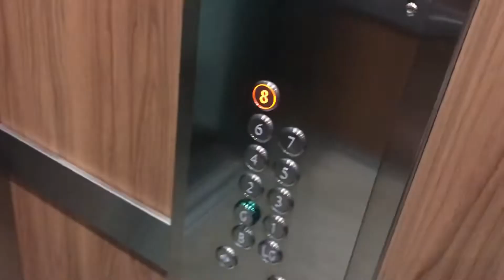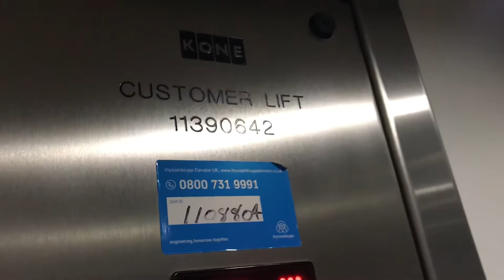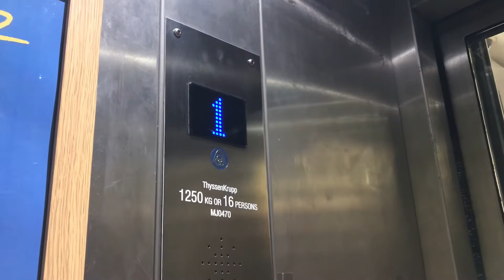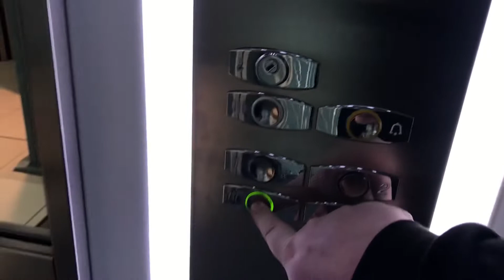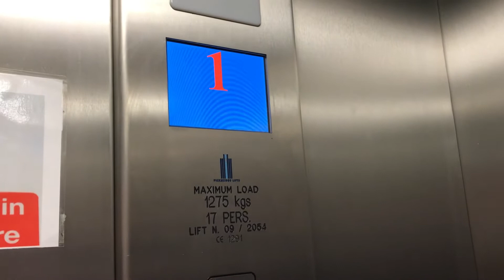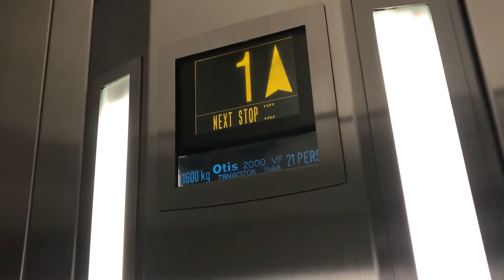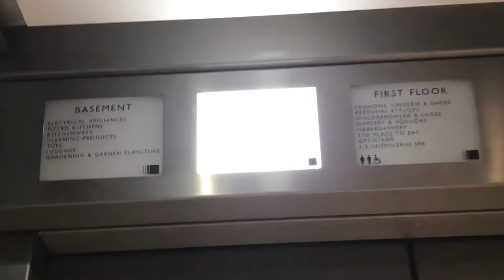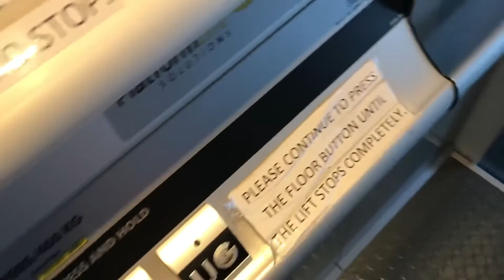Glasgow Lift Adventure in the City Centre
12/5/22
Locations of lifts below

Cambridge Street G2 3HN
0:00 Double Tree by Hilton

Sauchiehall Street G2 3ER
2:34 Primark
5:03 TKMaxx
6:14 Waterstones

Buchanan Street G1 2JA
10:16 H&M

11:14 Buchanan Galleries Main Lifts
13:20 Buchanan Galleries Next
14:36 Buchanan Galleries Boots
16:56 Buchanan Galleries Car Park Lifts
19:12 Buchanan Galleries Lift between G-1 only
21:02 Buchanan Galleries John Lewis

W Nile Street G1 2RN
23:04 Premier Inn

Renfrew Street G2 3AB
26:15 Cineworld

Wondering where the H&C car park lifts are: There is 30 minutes of footage alone for them and yes I did the single speed and 2 speed ones they’ll be in a separate video this evening with any luck as just editing slight bits. These lifts are epic and 30 minutes is quite enough to appreciate that.